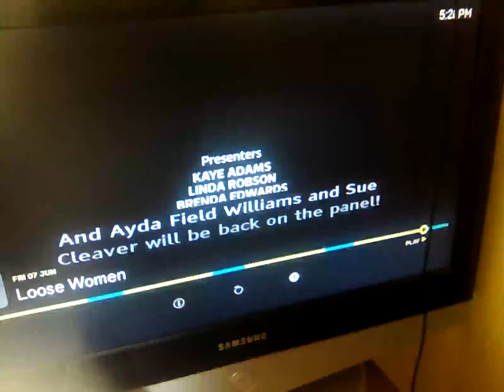7 June 2024